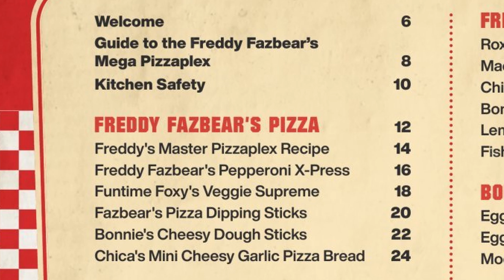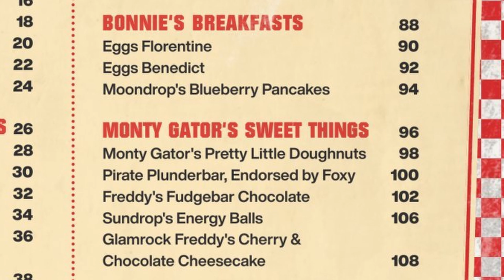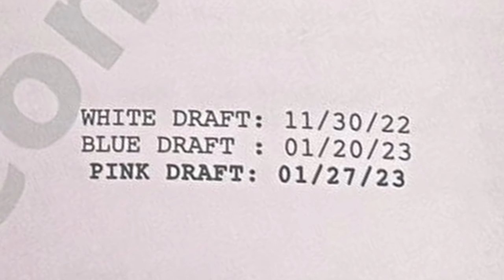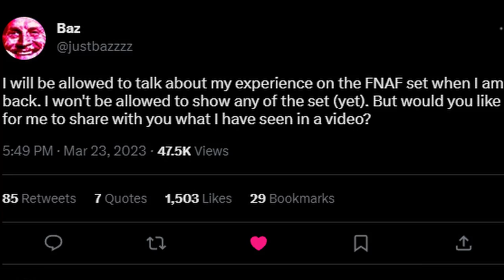SECURITY BREACH Coming To SWITCH?! FNaF Movie Script, Scott Cawthon On Set, & MORE! - FNaF News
Five Nights at Freddy's (FNAF) News! Funko Balloon Circus, FNaF CookBook Previews, Security Breach Switch Port Gameplay, FNaF Movie Script, Scott Cawthon and YouTubers on Movie Set, & MORE!

Timestamps:
0:00 Welcome Back To FNaF News
0:32 Flocked Balloon Foxy Pop and Tee Bundle
1:05 New Bioworld Merch
1:40 More FNaF CookBook Previews
2:51 Security Breach Switch Gameplay
4:12 FNaF Movie Pizzeria Facade Taken Down
5:02 FNaF Movie Composer Revealed
5:37 FNaF Movie Script
6:40 Scott Cawthon and YouTubers on Movie Set